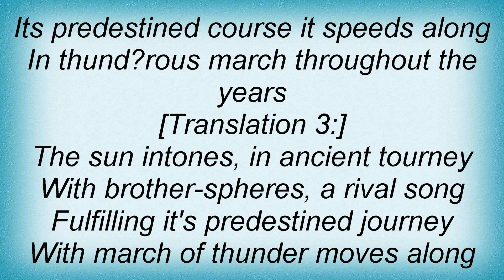Kraftwerk - Kometenmelodie Lyrics